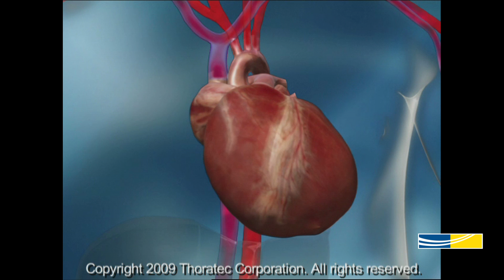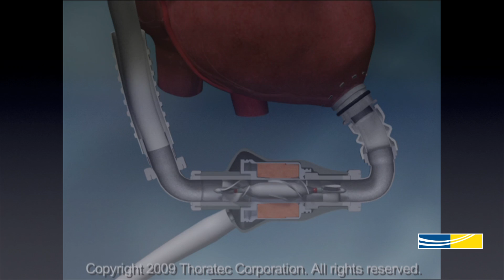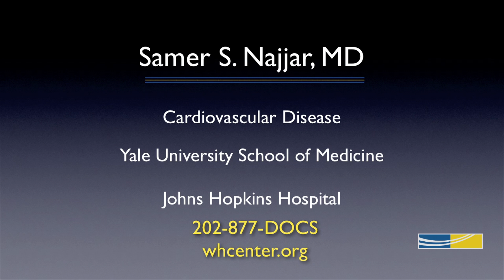Samer S. Najjar, MD - Cardiovascular Disease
Dr. Najjar specializes in Congestive Heart Failure and Heart Transplantation. He is Board certified and the Medical Director of The Advanced Heart Failure Program at MedStar Washington Hospital Center. He leads a team approach between patients, their families and the team at The Hospital Center. He is a graduate of The Yale University School of Medicine.